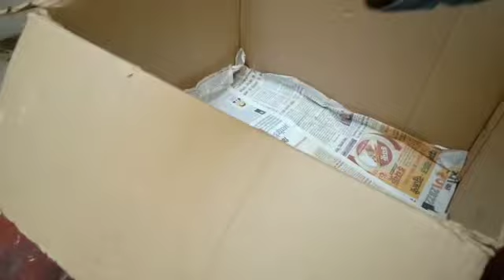Hum log gaye nanihaal|| ammi log ke bachpan ka ghar || sab behne Mile bahut acha Laga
hum log nanihaal gaye bahut acha laga ammi ke bacpan ka ghar  gaye sab se mulaqaat hui bahut acha laga

nanihaal vlog
Ammi ke bachpan ka ghar vlog
#lifestyle daily New vlog